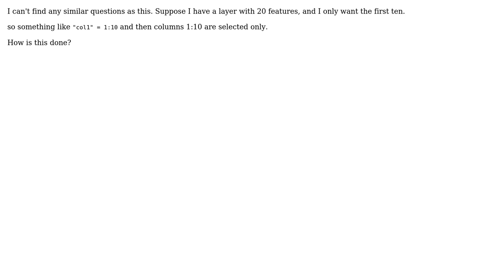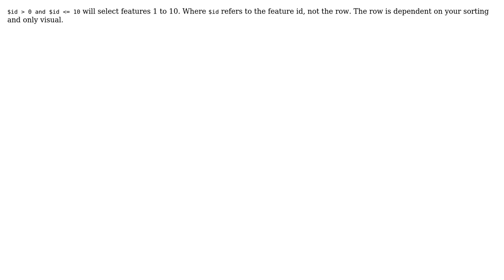GIS: How to select a range of rows with Select by Expression? (2 Solutions!!)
GIS: How to select a range of rows with Select by Expression?

With thanks & praise to God, and with thanks to the many people who have made this project possible! | Content (except music & images) licensed under CC BY-SA | Music | Images & others | With thanks to user Taras user MrXsquared user Jesse user Ian Turton and the Stack Exchange Network Trademarks are property of their respective owners. You are responsible for your own actions.